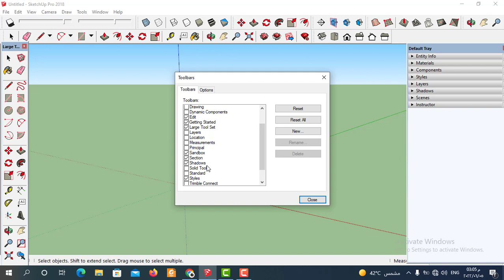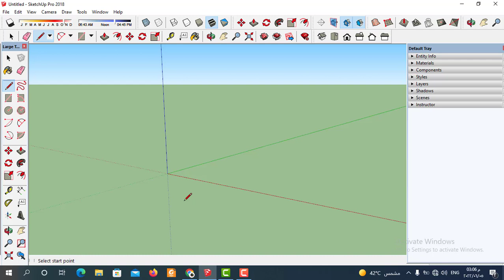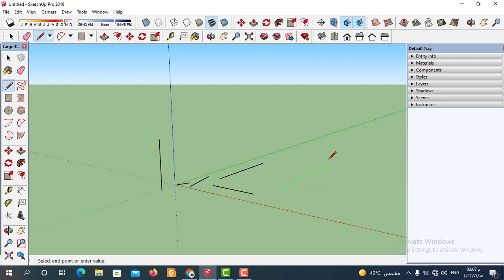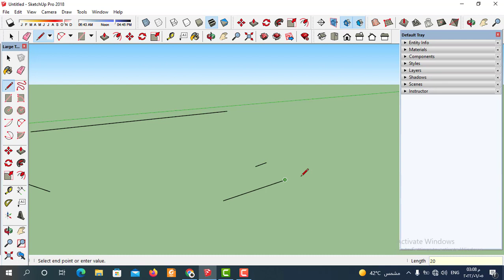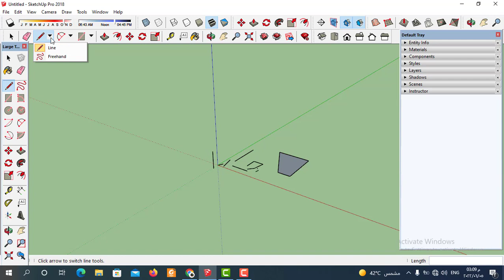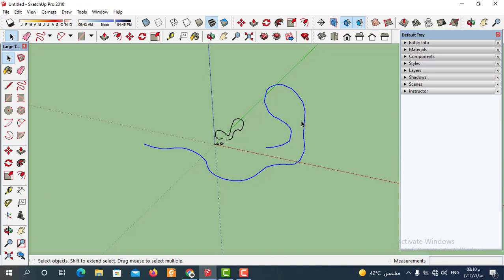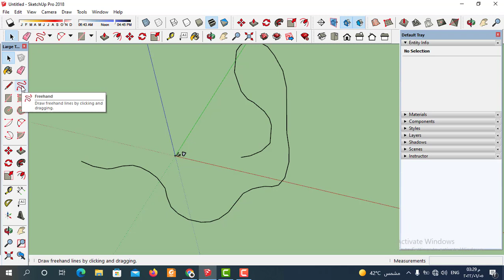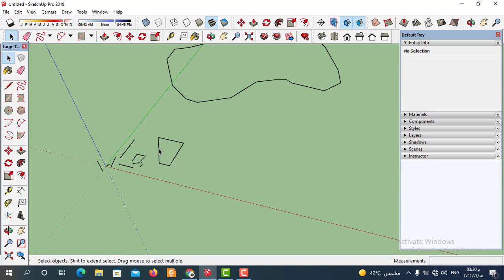شرح اداة رسم الخط في اسكتش اب| شرح اداة line tool | تعلم رسم الخط في sketchup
شرح اداة رسم الخط في اسكتش اب من خلال  شرح اداة line tool وذلك لتعلم رسم الخط في sketchup بسهولة  واحتراف طريقة رسم الخط في اسكتش اب ومعرفة خصائص رسم الخط في اسكتش اب ومعرفة الخصائص الاساسية في اداة رسم الخط line tool في سكتش اب
سنتعلم Line Tool من خلال برنامج  sketchup pro 2022 وسنتعلم المهارات الاساسية  لرسم الخط  في sketchup باداة Line Tool
سنتعلم الأساسيات في googlesketchup وكيفية الرسم باداة الخط داخل برنامج اسكتش اب من خلال شرح كامل لاداة رسم الخط في جوجل اسكتش ابوايضا سنشرح اداة الرسم الحر للخطوط في برنامج اسكتش اب ومن خلال تعلم اداة الخط في اسكتش اب سنقوم باحتراف رسم الخطوط داخل برنامج اسكتش اب و نستكشف واحدة من أكثر الأدوات الأساسية في SketchUpو هي  أداة الخط  Line Tool في برنامج اسكتش اب وسنتعرف علي اهميتها في رسم الخطوط في sketchup 2022  ، ومن اين يتم الوصول الي  Line Tool في جوجل اسكتش اب ، وكيفية استخدام الماوس لرسم الخطوط في برنامج sketchup pro 2022 وسنتعلم من خلال اداة Line Tool طريقة توصيل الخطوط في sketchup و اسهل الطرق لتعلم برنامج اسكتش اب من خلال تطبيق عملي لكيفية رسم الخطوط  في اسكتش اب وماهي خصائص Line Tool في googlesketchup
سنتعلم برنامجsketch up و سنتعلم في هذا الفيديواسهل طريقة لرسم الخطوط  في اسكتش اب (sketch up) وكيفية رسم الخطوط في اسكتش اب من خلال Line Tool  بسهولة حتي نتمكن من احتراف اداة Line Tool  لرسم الخطوط في اسكتش اب باحترافية
وسنتعلم الاوامر الاساسية في برنامج اسكتش اب وسنتعلم من خلال خطوات مرتبة طريقة الرسم 3dفي برنامج اسكتش اب وكيفية الرسم في اسكتش اب وضبط ابعادها في  برنامج اسكتش اب لتحويل الرسومات ال2d الي رسومات 3d في برنامج جوجل اسكتش اب وسنتعلم من خلال الفيديو شرح Line Tool في اسكتش اب وشرح طريقة التعديل للخطوط في  اسكتش اب والعديد من الاوامر في سكتش اب  تابعونا من خلال كورس تعليم اسكتش اب